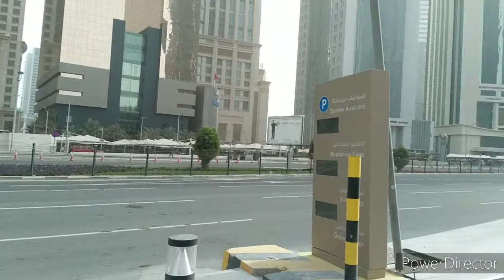DOHA QATAR Virtual Walk City Centre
I'm doing a focus in the Street Content Walking abroad and in the philippines hope everyone was stay safe and stay happy even we have problem due the pandemic, and searching OFW for perfect interview journey and sharing some story